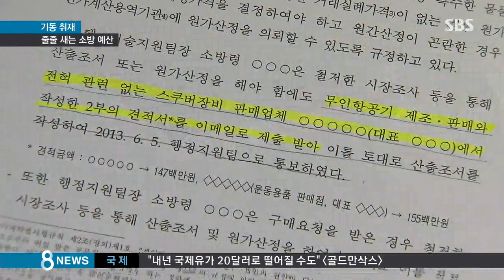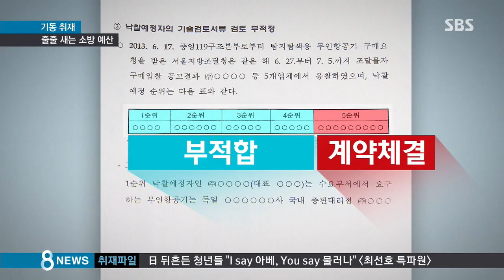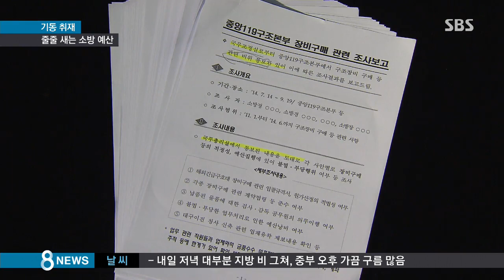[정치] 소방관 장갑 사줄 돈 없다더니…줄줄 새는 70억 (SBS8뉴스|2015.09.11)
소방관들이 화마와 싸울 때 가장 중요한건 장갑과 방화복입니다. 예산이 부족하다고 제대로 지급이 안돼서 개인 돈으로 사거나 대원들이 돌려 입고 있습니다. 그런데 소방 장비 납품 과정에서 예산 70억 원이 낭비된 것으로 나타났습니다. 장갑은 7만 켤레, 방화복은 1만 2천 벌을 살 수 있는 돈입니다.

기동취재, 김지성 기자입니다.

중앙 119 구조본부가 재작년 도입한 무인 항공기입니다.

재난 현장에서 방사능과 같은 유독 물질은 없는지, 또 붕괴 위험은 없는지 탐색하는 장비입니다.

계약서에는 독일 제품으로 돼 있는데, 항공기 여기저기에 중국어가 눈에 띕니다.

타이완에서 생산된 제품입니다.

4천만 원이면 살 수 있는데 1억 4천만 원이나 줬습니다.

납품 업체도 무인 항공기와 무관한 스쿠버 장비 업체였습니다.

수중 정밀 영상탐색기, 고무 보트, 수중 추진기, 산악 구조 장비들도 계약과 다른 제품이 납품되거나 가격이 3억 6천만 원이나 부풀려졌습니다.

제대로 시장가격을 조사하지 않고 업체 한두 곳에서만 견적을 받아 구매한 것으로 조사됐습니다.

 [소방 공무원 : (구매 전문 부서가 없어) 현장 출동을 하면서 장비를 구매해야 하는 한계가 있었기 때문에 하나하나 다 자료 조사를 하기에는 현실적으로 어려웠습니다.]

무인 항공기의 경우는 응찰 업체 가운데 최저가 1순위부터 4순위 업체가 모두 떨어졌고, 대신 처음 견적을 냈던 5순위 업체가 낙찰받는 일까지 있었습니다.

특수소방차량은 고가 장비여서 예산 낭비도 그만큼 컸습니다.

불이 났을 때 건물 지붕이나 벽을 부수고 물을 뿌리는 무인 파괴 방수차, 29억 원을 들여 두 대를 들여왔는데, 소방 본부가 자체 평가한 적정 가격은 15억 원이었습니다.

다목적 제독차 석 대에 32억 원, 다목적 굴착기 석 대에 9억 8천만 원, 장비 운반차 여섯 대에 4억 8천만 원 등 3년 6개월 치 장비 구매 과정에서 확인된 국고 손실이 70억 원이나 됩니다.

 [정청래/새정치민주연합 의원, 국회 안전행정위 : 담뱃세 인상에 따라 소방안전교부세가 올해 3천억, 내년 4천억 배정됐습니다. 보다 철저하게 소방 장비 구입 예산을 감시해야 할 것입니다.]

장비 구매의 실무를 맡은 소방공무원 15명 등은 검찰에 업무상 배임 혐의 등으로 넘겨져 조사를 받고 있지만 고위 책임자에 대한 사법 처리는 이뤄지지 않은 상태입니다.